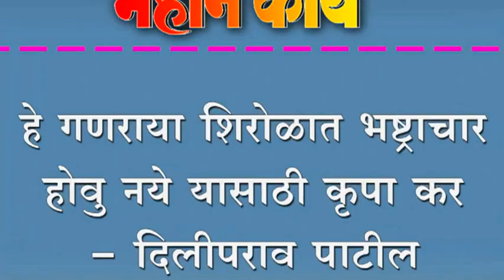हे गणराया शिरोळात भष्ट्राचार होवु नये यासाठी कृपा कर - दिलीपराव पाटील